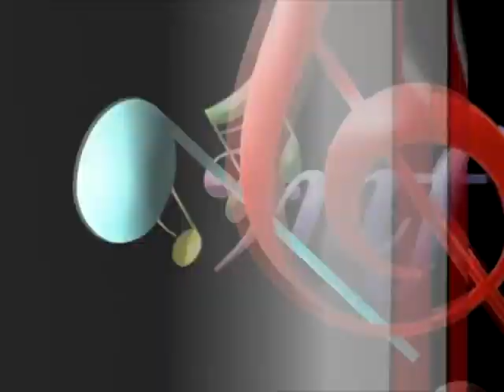ลูกรักจากดอย อัมบั้ม รักคือชีวิต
เพลง วนาลัยในสายฝน  อัมบั้มลูกทุ่ง3(รักคือชีวิต)

นั่งอยู่กลางสายฝน ระหว่างต้นไม้ในป่า กิ่งใบส่ายถลา เมื่อลมฝนมา ปะทะเจ้า
ดูเหมือนจะหักลอย แต่เจ้าไม่ถอยแนบเนา ถึงฝนกระหน่ำเอา เจ้าไม่หล่นลงดิน

นั่งอยู่ท่ามกลางป่า  ในเวลาที่ฝนตก ฉันไม่วิตก ว่าอกจะเป็นปอดบวม
เพราะอกฉันท่วมท้น ด้วยความสุข ไม่มีที่เหลือเผื่อรับความทุกข์ ขอสนุกอย่างเดียว

นั่งอยู่ในหุบผา ฝนตกลงมากระหน่ำ ท้องฟ้าเป็นสีดำ ภูเขาดูคล้ำ แต่ยังงามดี
สีเขียวขจี เหมือนน้องของพี่ เห็นเจ้ากี่ที งามไม่มีจำกัด งามทุกโอกาส
งามทุกกาลเวลา

สายฝนและต้นไม้ เหมือนสายใจและความรัก ทั้งสองพิทักษ์ รักษาซึ่งกันและกัน เสริมสร้างความสัมพันธ์ ประสานชีวี เห็นแล้วจะสุข ปลุกหัวใจเต็มที่ ดังนั้นถ้าท่านมีโอกาส ขอจงประพาส วนาลัย ในสายฝน